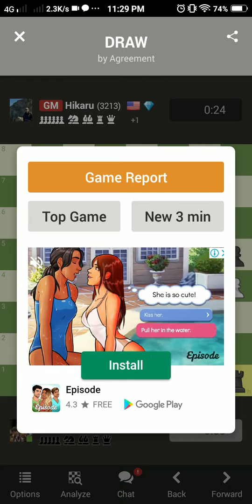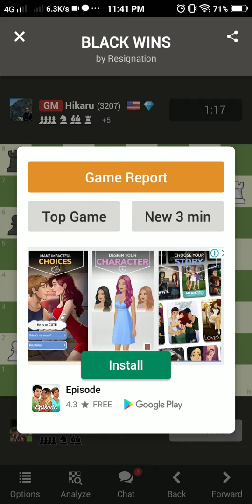GM Hikaru Nakamura @3200+ rating VS GM Eltaj_safarli - Chess.com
Another great game by Hikaru Nakamura @3200+ rating in chess.com